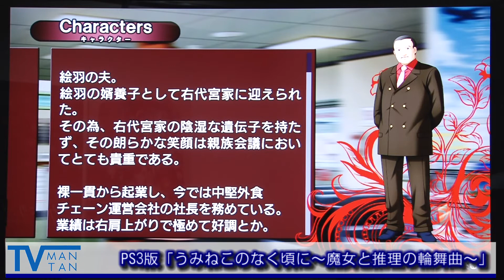MANTAN TV Live 24時間SP うみねこのなく頃に 中川P その６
12月10日18時から11日18時まで行われた生放送「MANTAN TV Live 24時間スペシャル　うみねこのなく頃に」にアルケミストの中川プロデューサーが登場。ダイジェストのその６です。

【関連記事】MANTAN TV Live 24時間SP　うみねこのなく頃に　中川P その１

【関連記事】MANTAN TV Live 24時間SP　うみねこのなく頃に　中川P その２

【関連記事】MANTAN TV Live 24時間SP　うみねこのなく頃に　中川P その３

【関連記事】MANTAN TV Live 24時間SP　うみねこのなく頃に　中川P その４

【関連記事】うみねこのなく頃に ：全体のダイジェストPV公開　推理対決も披露